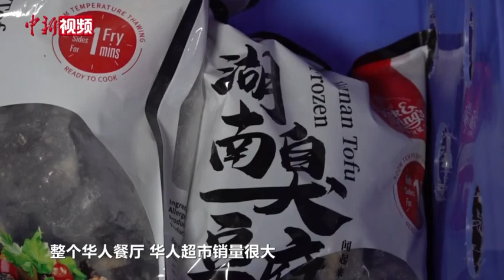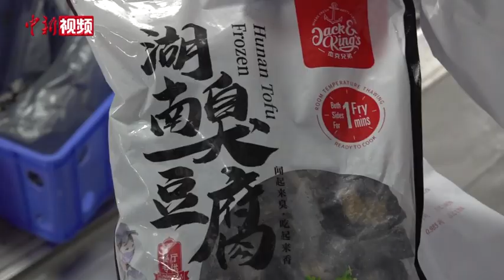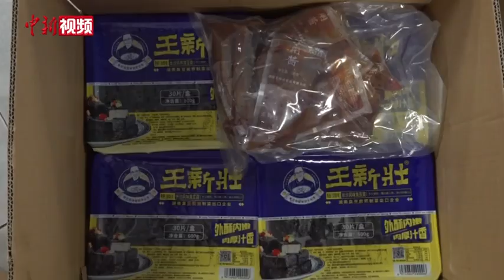【“湘”当精彩】湖南臭豆腐 “勇闯”北美“中国年”市场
臭豆腐是一道极具特色的中华传统小吃，其“闻起来臭、吃起来香”，令食客回味无穷。2023年，随着湖南臭豆腐冷链预制菜实现首次出口，打开北美市场，来自湖南的臭豆腐在北美及大洋洲地区逐渐走俏，已卖出约2000万片。

春节临近，记者来到位于湖南湘潭的臭豆腐出口加工车间，只见入油锅现炸出来的臭豆腐，经传送带沥油运送至液氮速冻机快速冷冻“锁”鲜后，被工人们打包称重，装箱入冷库，等待发往北美地区，登上当地侨胞的“中国年”餐桌。春节文化